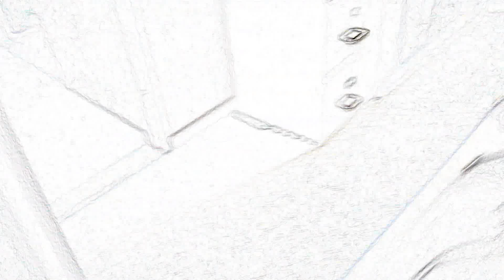9-1-23 fitness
I am 50+, overweight and sedentary. After how many repetitions of a daily 15-minute exercise will become a habit and start to like it?
fitness